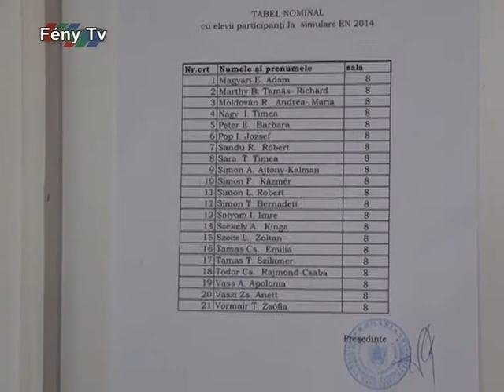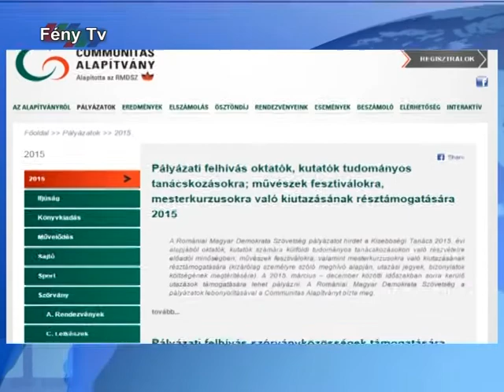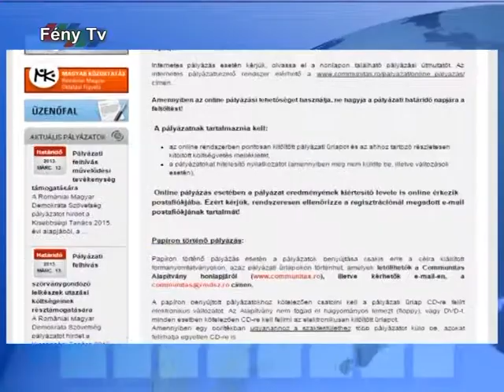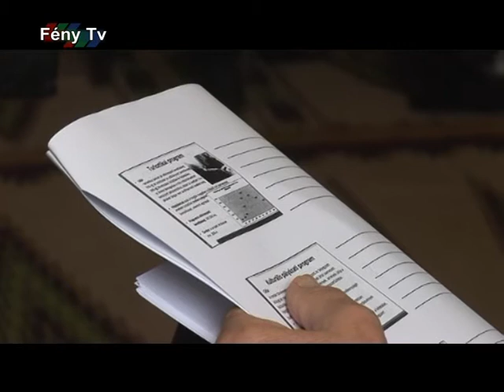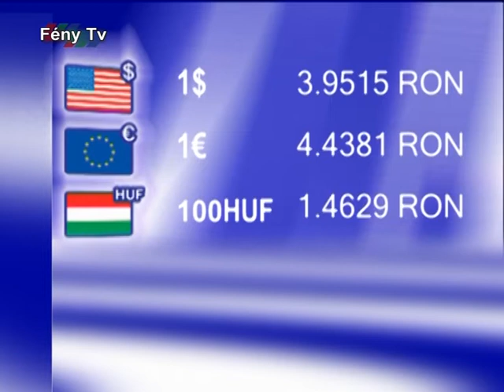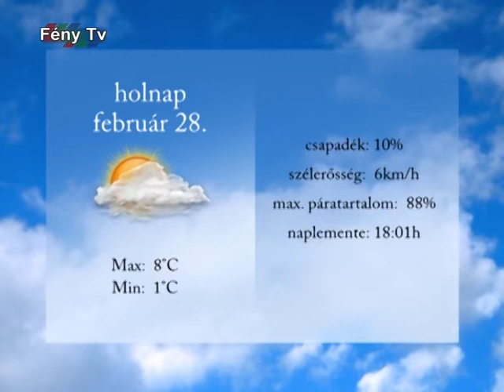Fény Pont február 27.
30 darab új számítógépet kapott a Vaskertes Általános Iskola a Kaufland Romániától
A nyolcadikosok számára véget ért, a tizenegy és tizenkettedik osztályosoknak hétfőn kezdődik a próbavizsga
Nyílt nappal ünnepelték a tűzoltóságon a polgári védelem fennállásának 82. évfordulóját